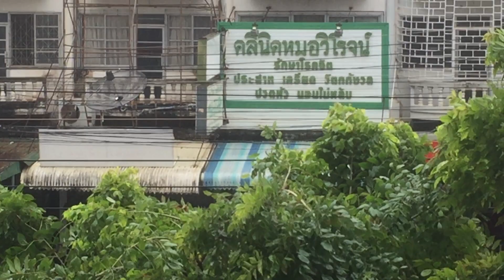19/9/2020 อ้ายลาวขาเลาะ(2)ฝนตกหนักที่อุดรหลังบ่ายนี้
It’s raining heavy in Udon since midday